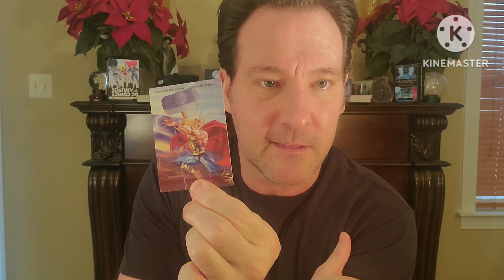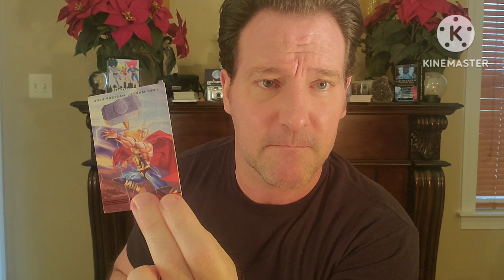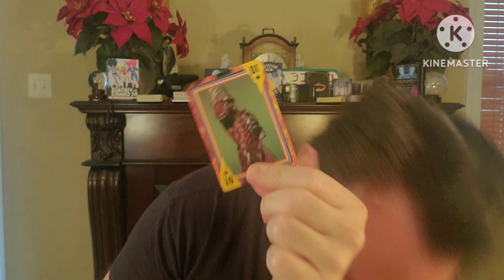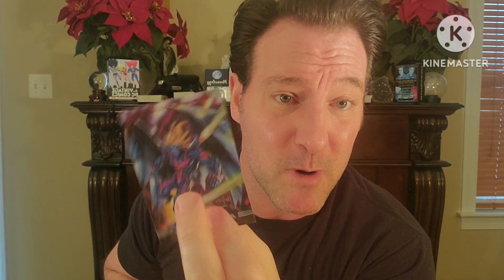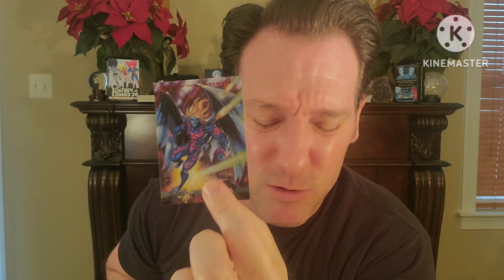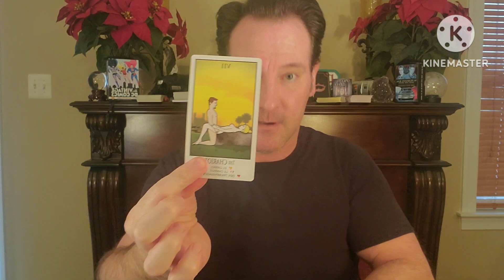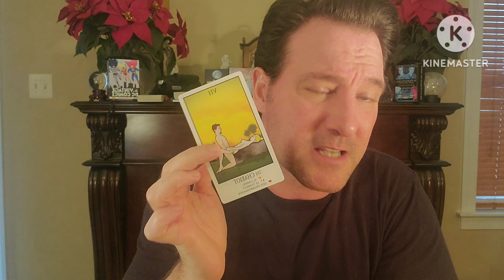Capricorn ♑️ New Love & Abundance is coming in for you. Yes those past ppl tried to use you!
Capricorn Psychic Channeling and Tarot Reading.